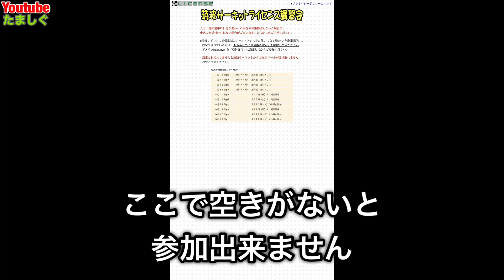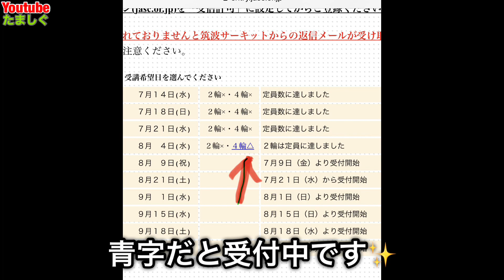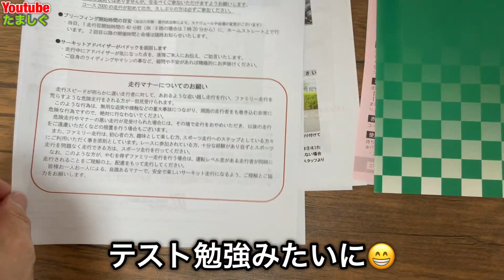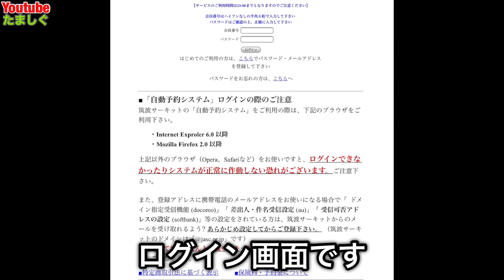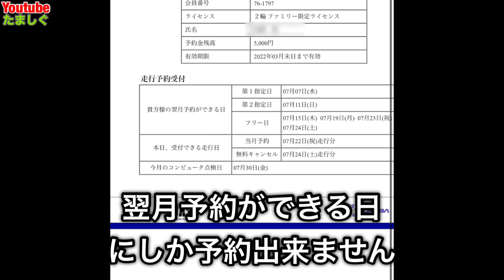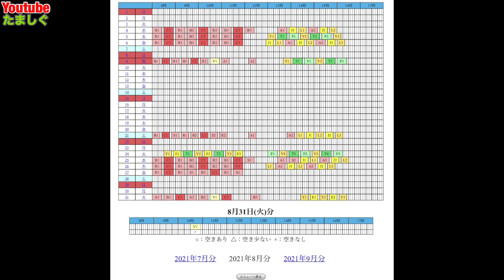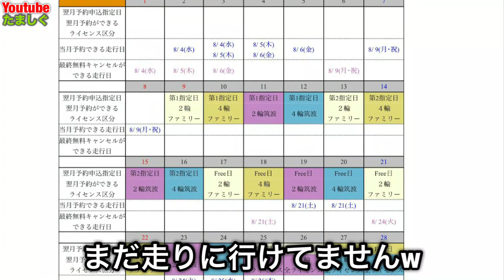筑波サーキットのライセンスを取得しよう！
夏に筑波サーキットのライセンス受講して来ました。
その模様を、ライセンス考えている人の参考になればと。